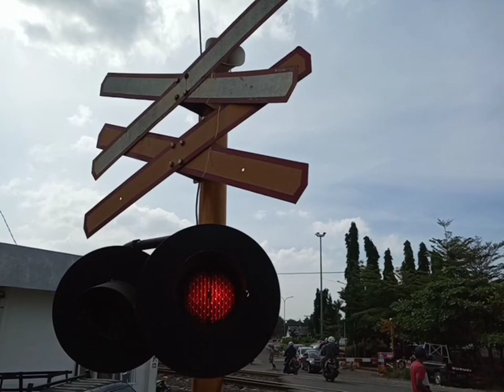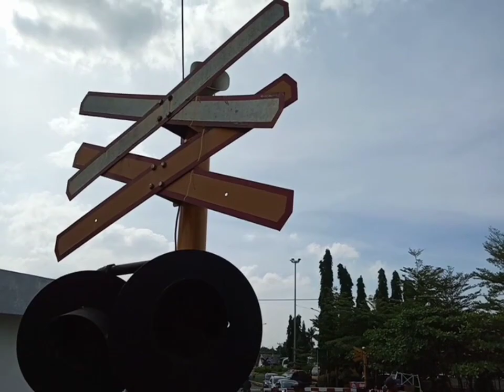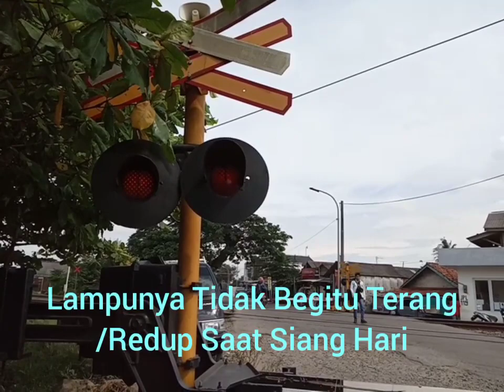Update Terbaru Alarm Perlintasan KA JPL 119 Jl. Citarik Lama Raya Barat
Nadanya Berubah Turun Sedikit & Temponya Lambat